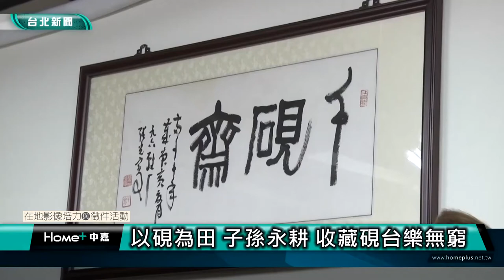台北歷史｜文房四寶｜書法老師愛硯成痴 透天厝成千硯齋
(中嘉新聞台北新聞 許超雄/公民記者)
擔任過中華民國書法教育學會副理事長的林炳文老師，因為經常往返中國大陸進行書畫藝文交流，收藏了許多文房四寶，還特別買下一棟透天厝，專門陳列各式各樣的硯台，林炳文老師如數家珍，每一個硯台都有不同的特色與典故。